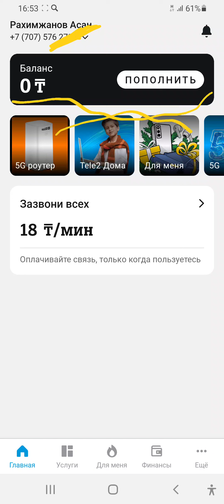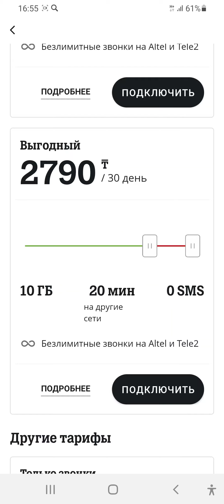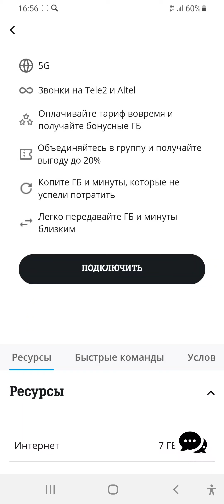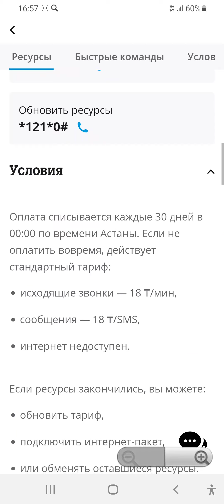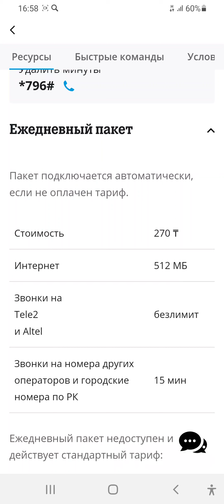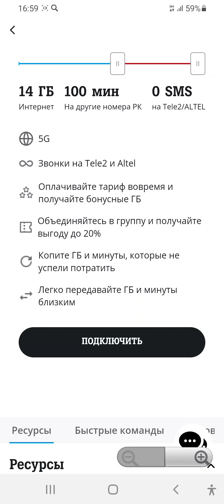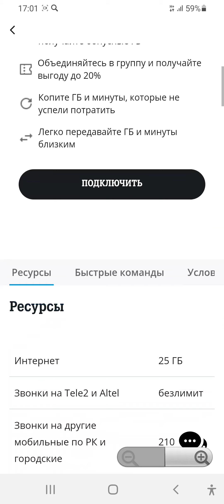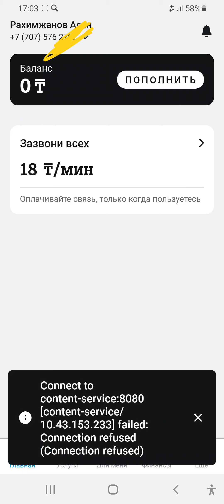Tele 2 тарифтері 2024 жылға